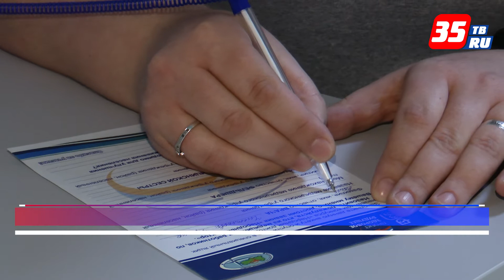В Вологодской области выберут «Народного доктора»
Одноименный конкурс стартовал сегодня в регионе. Пациентам предлагают заполнить анкету и назвать лучшего медицинского работника. Конкурс проходит по трем номинациям. Вологжане выберут народного врача, фельдшера и медсестру. Ящики для голосования и анкеты установили во всех медучреждениях. Голосование продлится до 15 октября. Победители получат денежные призы.